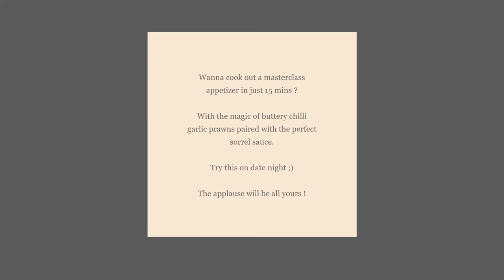Chili Garlic Prawns In Creamy Sorrel Sauce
A 15 minute masterclass appetizer with the magic of buttery chilli garlic prawns paired with the perfect creamy sorrel sauce ! Try this on date night, the applause will be yours !